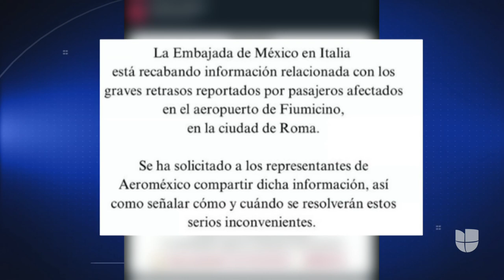En video: los gritos desesperados de un pasajero al enterarse de una nueva cancelación de su vuelo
Decenas de pasajeros de Aeroméxico viven un verdadero calvario debido a que llevan más de tres días varados en Roma, Italia, por la cancelación de sus vuelos. De hecho, en redes sociales circulan videos de la desesperación de algunos de los afectados, que exigen ayuda y respuestas reales a la aerolínea, ya que no están convencidos de las razones que les han dado hasta el momento.